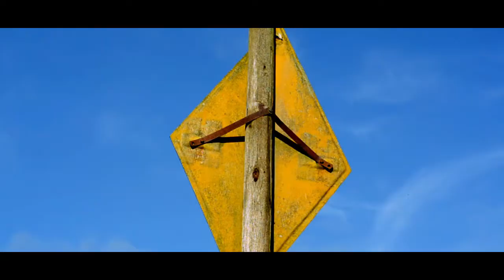Whitlingham Country Park - Norwich - 2019 - Cinematic Film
A day spent at Whitlingham Country Park, with a film to showcase the views, nature and wildlife!

All shot on a Nikon D5200 with a 50mm lens, edited in Adobe Premiere Pro.

Feel free to get in contact!